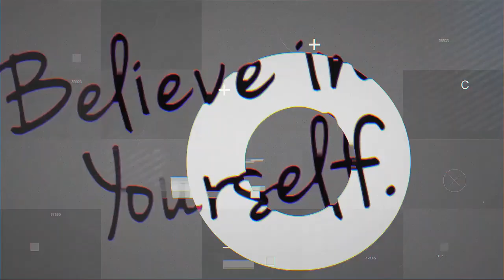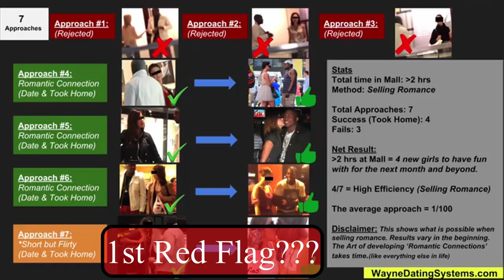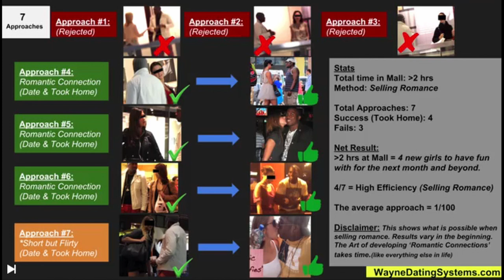Justin Wayne IS BACK! The Shocking Truth! Scam? Fake?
Justin Wayne is/was one of the first PUA artist to develop an impressive following on youtube. The Justin Wayne Vice video exposed Justin Wayne dating as being a fake that paid women to work with him. But was some of it real or was some of it fake like the Tom Torero story? Justin Wayne infield included him posting videos of him having sex with women on youtube. But Justin Wayne is back and Justin Wayne pickup is starting to gain attraction. The next person we plan to research is Tom Torero infield and see how he was exposed. Tom Torero fake was all over the internet after he allegedly hired an actress. Tom Torero infield to me seemed legit but

 Was Justin Wayne infield videos fake and he is a victim or is he just FULL OF S***.